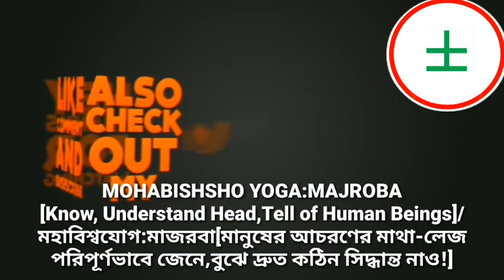MOHABISHSHO YOGA:MAJROBA[Know Head-Tail of Human Being Behaviours &Take hard decisions]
MOHABISHSHO YOGA MAJROBA[Know, Understand Head-Tail of human beings behaviours& Take hard decisions!]

service first!

Yoga Creator,video editor, camera,audio sound
GURU MOHABISHSHO.
YOGA INSTRUCTOR
FOUNDER -PRESIDENT :
MOHABISHSHO MEDITATIONS INTERNATIONAL
=মহাবিশ্বযোগ য়ান্তর্যাতিক
মহাবিশ্ব সেন্টার
ওয়ারী,ঢাকা, বাংলাদেশ

video spot
DHAKA BAR ASSOCIATION
DHAKA, BANGLADESH

dedicated TO MY PARENT
SHAH SHAMSUDDIN AHMED SHORIF
BEGUM RABEYA KHATUN SHORIF